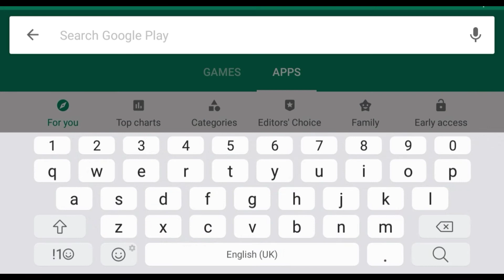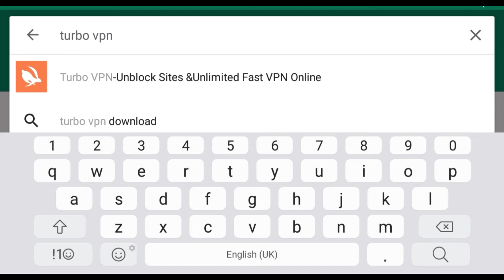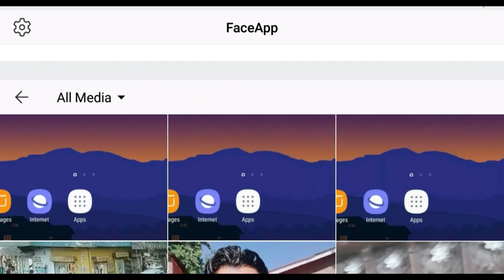FaceApp Something Went Wrong Try Again Solution Fix 2019!!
FaceApp Something Went Wrong Solution Fix
FaceApp Somthing Went Wrong
Faceapp something went wrong
faceaap pro apk
faceapp pro
faceapp problem fix
faceapp problem solution
How to work FaceApp in mobile 2019
How to use Face App to Edit Image (Bangla)
faceapp online,
faceapp online pc,
faceapp pc,
faceapp api,
faceapp gender swap,
faceapp opposite gender,
faceappnsolution
faceapp
Faceapp